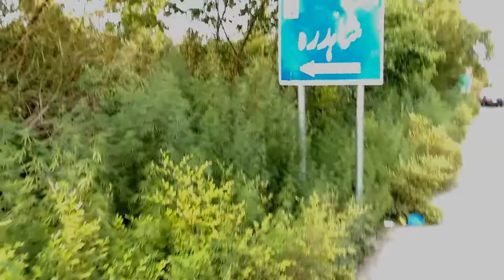Picnic Point Shahdara Islamabad 2019